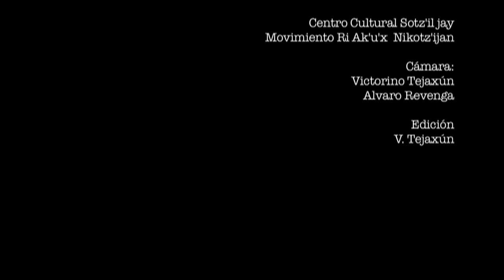Ch'a'oj - Grupo Sotz'il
Intervención del Grupo Sotz'il en el Primer Festival "Ri Ak'u'x Nikotz'ijan" en memoria de Tat Lisandro Guarcax, celebrado el 4 de octubre del 2010 en la cabecera departamental de Sololá.